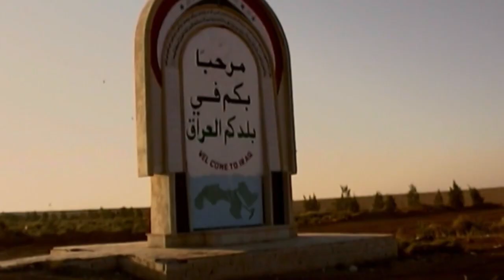Válka, láska, Bůh a šílenství (10.2.2021 ve 20:00 na CS HISTORY)